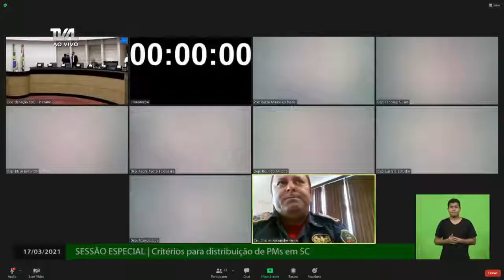Sessão Especial - Critérios para distribuição de PMs em SC - 17/03/21